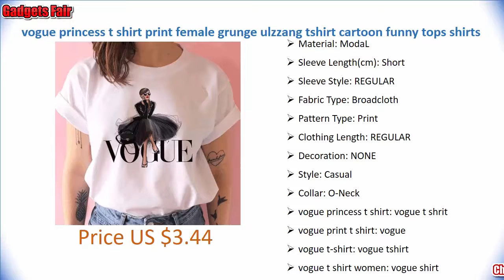New Coming Thin Summer Casual Women T-shirts Short Sleeve Fashion Patchwork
New Coming Thin Summer Casual Women T-shirts Short Sleeve Fashion Patchwork Slim Irregular Women Clothes Long Summer Shirt Tops